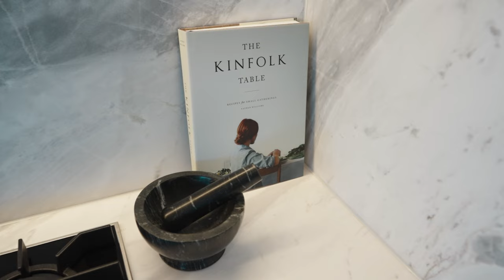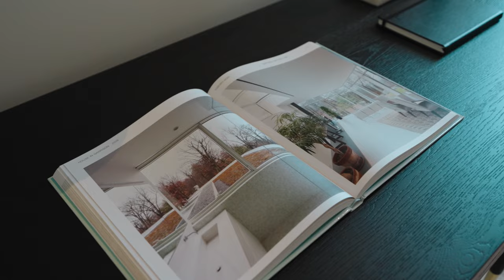Black Diamondz | 201/117 Kurraba Road, Kurraba Point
Panoramic water and Harbour Bridge views

An inspired design vision brought to luxurious life by PopovBass Architects, this three bed plus study home embodies high-end excellence. Relax solo or with family in utmost contemporary comfort, entertain in style with grand north-to-south views dominating all main rooms, or kick back on your wraparound terrace as the harbour waters lap peacefully below – it’s an executive buyer’s dream retreat in every way.

Spanning an entire floor of the brand-new ‘Norfolk’ boutique block, the residence boasts secure lift access from the street and secondary entry from its own double garage. Once inside, savour lush, low-maintenance finishes throughout, a full Miele kitchen with butler’s pantry, three stunning ensuites plus a powder room for visitors’ use, and seamless connection to a generous wraparound terrace.

Of course, no lifestyle property would be complete without a peaceful and convenient address, and this one has both – positioned only metres from the Kurraba Point ferry and breathtaking peninsular reserve, a short stroll from charming neighbourhood cafes and Hayes Street Beach, and just minutes from scenic foreshore walking tracks, local schools including Redlands and the many amenities of Neutral Bay village.